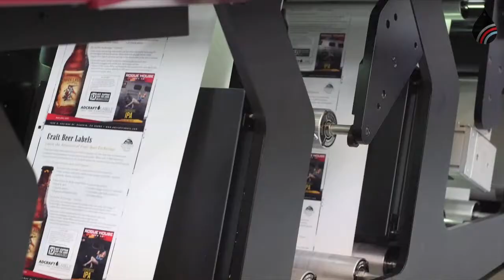Augmented Reality in Craft Beer Label Manufacturing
Augmented Reality (AR) in packaging is a great way to get consumers to interact with your product. For example, a craft beer label, an app, and a smartphone can get a beer lover to learn more about you and your brew.

Try it yourself. Download the ZAPPAR app and open it on your phone. Advance the video to 0:13. Point your phone at the screen and watch your phone come alive!

Adcraft Labels created a direct mail piece which included an AR trigger. Individuals who downloaded the ZAPPAR app to their phone and "Zapped" the mail piece were then able to watch this video and click a button on their phone to receive a discount on their next label printing project.